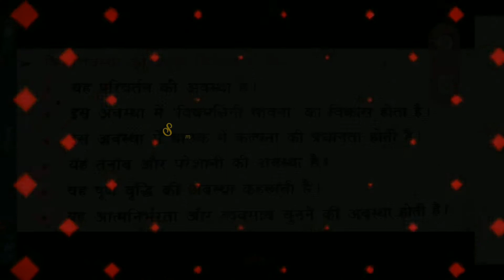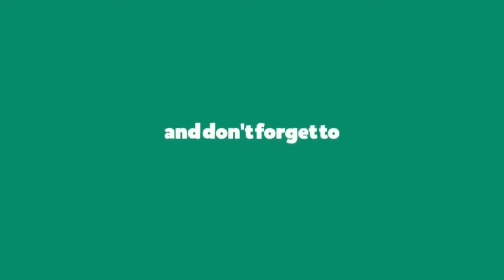किशोरावस्था की प्रमुख अवस्थाएं